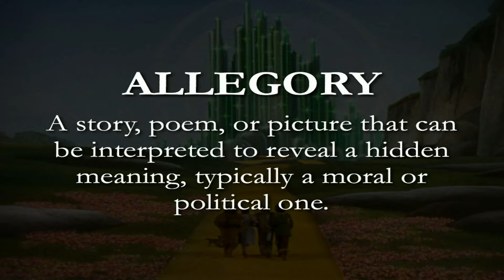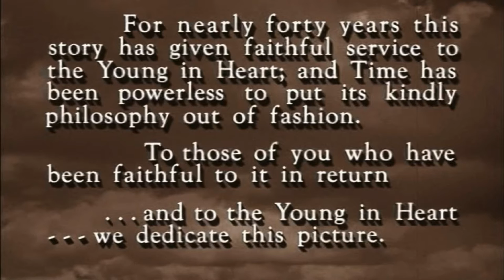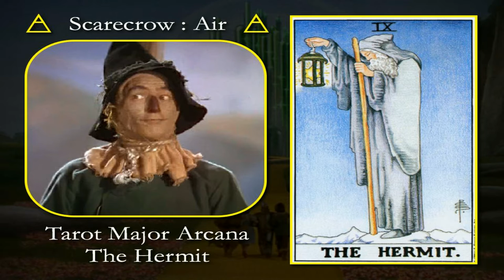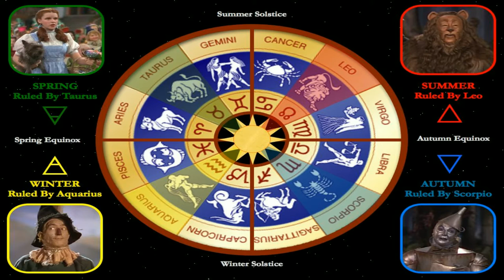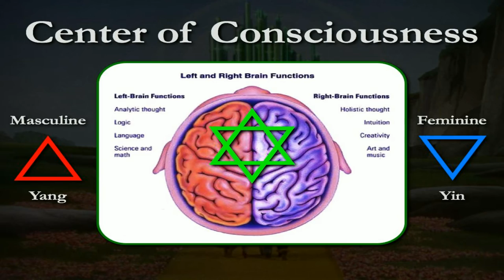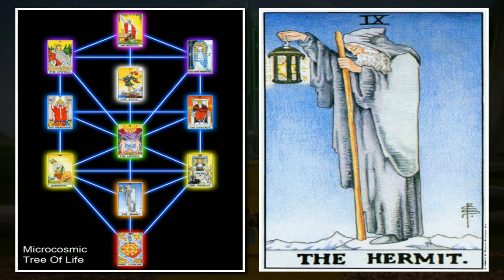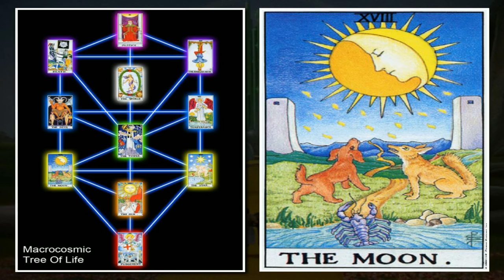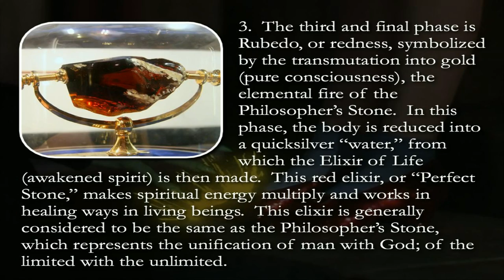Everything I Needed To Know In Life, I Learned By Watching The Wizard of OZ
The Hidden Occult SECRETS of the WIZARD OF OZ!
Quoted as "BLOODY EPIC!" by CivilD
In my case the title should read, "Everything I Needed To Know In Life, I Found In A Link To A Zip File Called, "Wizard Of Oz Slides" Containing 156 Image Files, That I Got From The Server Of A New World Order Loving, Lucifer Worshiping, Jesuit Website, Along With 182 Files In PDF Format, A Few Hours Of Audio Recordings And More Jpegs N Giff Images Of The Illuminati, NWO & The Anti-Christ Than You Can Shake A Poo Stick At, But Thats Another Story For Tomorrow, Then Me Being Me I Edited It, Causing It To Morph Into Into It's New & Current Form As An Epic YouTube Video".
(Long old title that, glad I stuck with the original coz it's a bit of a mouthful.)
Tags#